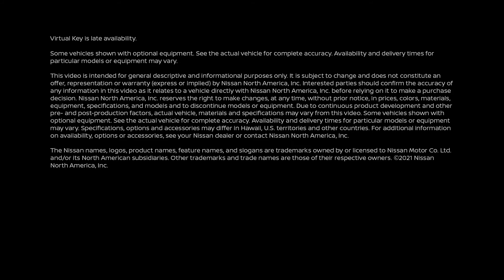Customize Your 2022 Nissan Pathfinder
Customize your 2022 Nissan Pathfinder with accessories from Milford Nissan!